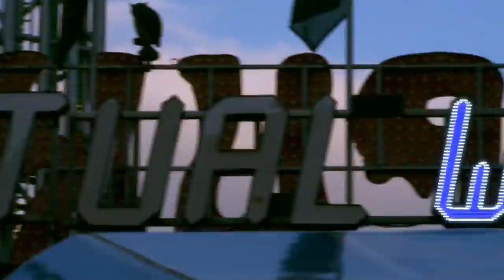Chapter Three: The Distance of Time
Lyrics, vocals/processing and editing by Disaster Girl (Kimberley Bianca)
Music production with Metaphorm
Camera support by Koen De Nobele
Guest performance by Katri
Filmed in Amsterdam